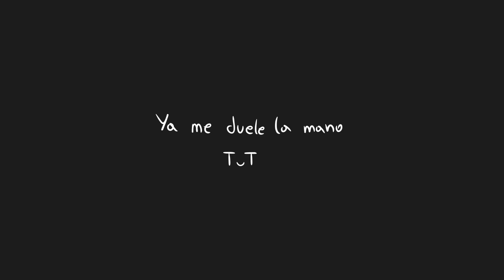Madoka Magica "Connect" Miraculous version | Miraculous Ladybug Animatic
✨COVER ORIGINAL✨
HarryVini ft. Balutaku Covers

✨CREADOR DEL CÓMIC/Animatic✨
Rella (¡Yo! Juas juas juas)